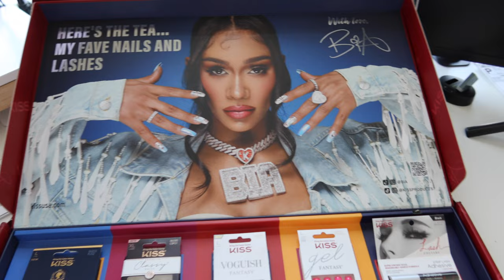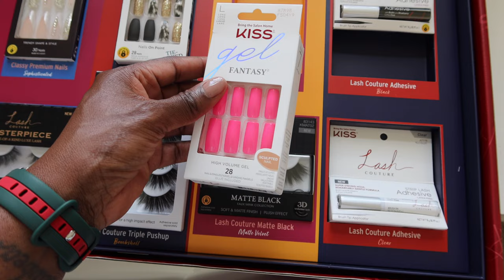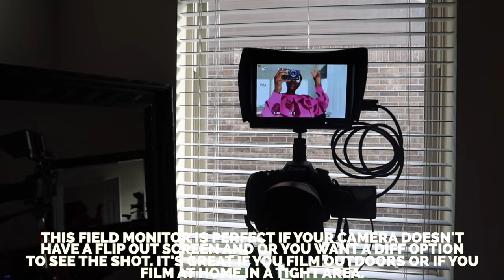WEEKLY VLOG #74: NEW HOME DECOR, ZARA FRAGRANCE BLIND BUYS, BACCARAT ROUGE 540 DUPE | MenaAdubea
⋙ Amazon Nightstands
⋙ Wig Tripod
⋙ Jo Malone Diffuser (Velvet Rose and Oud)
⋙ TV Lights
⋙ 90gal Clear Recycling Bags
⋙ KISS Naked Drama Lashes
⋙ LCD Field Monitor

-- SENDING A PACKAGE? --
Mena Adubea

1 Peter 3: 3 - 4